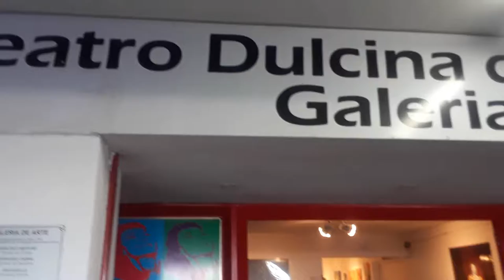Banda Sapiens no Teatro Dulcina